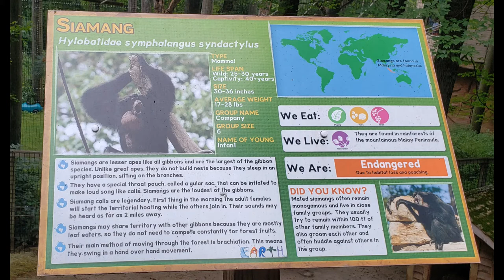Siamang Ape Gibbon Species Making Lout Howling & Shouting Sounds Legendary Calls Inflating Gular Sac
Siamangs using their special throat punch, called a gular sac that can be inflated to make loud song like calls, howling and shouting sounds. Siamangs are the loudest of the gibbons.